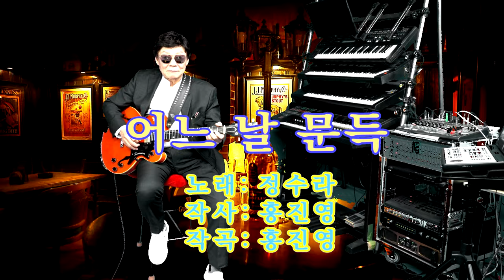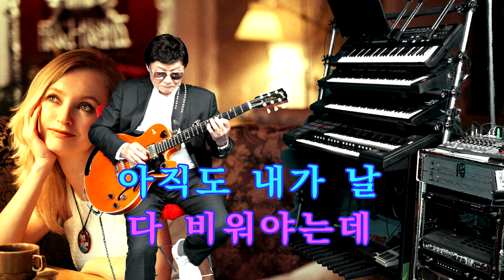86.기타리스트 임영수 - 어느날 문득 (노래: 정수라)